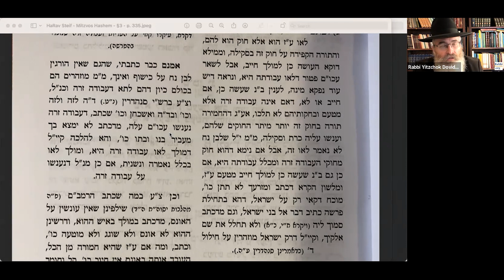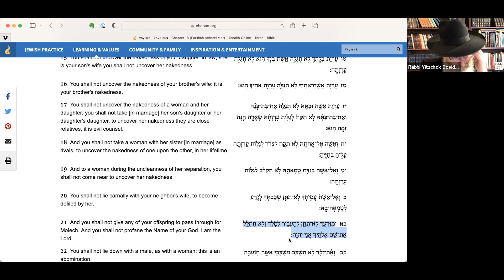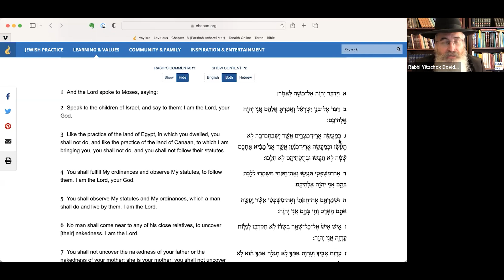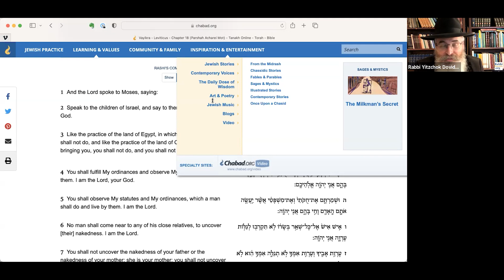2023-03-12 - Mitzvos Hashem - Rabbi Steif #52 - More on refusing priestly cults for you & your kids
There is one message from the Creator to all mankind.  How to lead a proper and happy life.

If you like these videos, join the movement to bring every man, woman and child to live the way that is intended.